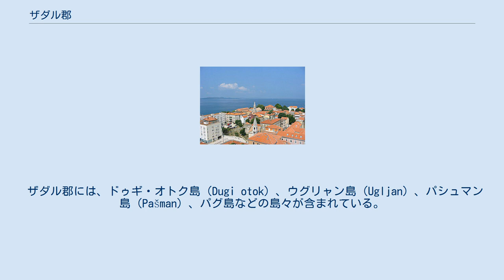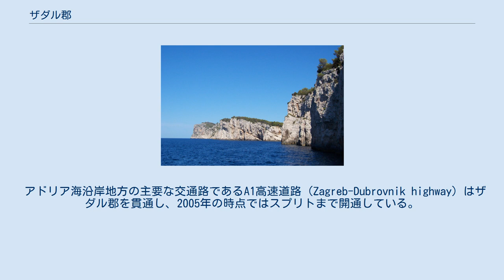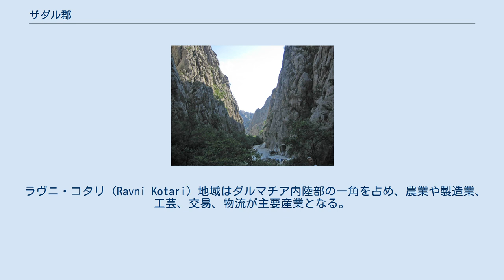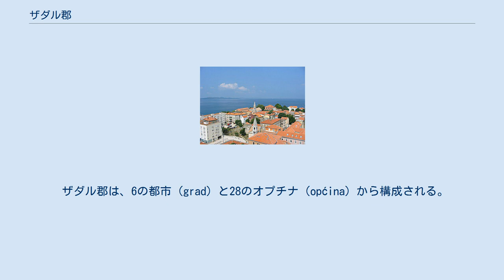ザダル郡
地図 ザダル郡（ザダルぐん、クロアチア語:Zadarska županija、セルビア語:Задарска жупанија）は、クロアチアのダルマチア北部およびリカ南部を占める郡。
郡都はザダル。
 ザダル郡の中心都市・ザダル。
 2001年の国勢調査によると、ザダル郡の人口は162,045人であった。
クロアチア人がその93.30%を占め、多数派を形成している。
その他はセルビア人、ボシュニャク人、アルバニア人、イタリア人などによって構成される。
 郡内で規模の大きい都市（grad）としては、ザダル、ベンコヴァツ（Benkovac）、ビビニェ（Bibinje）、ビオグラード・ナ・モル、ニン（Nin）、オブロヴァツ（Obrovac）、パグ（Pag）がある。
 ザダル郡には、ドゥギ・オトク島（Dugi otok）、ウグリャン島（Ugljan）、パシュマン島（Pašman）、パグ島などの島々が含まれている。
また、パクレニツァ国立公園も含まれている。
 郡の面積は7,854平方キロメートルであり、うち3,642平方キロメートルは陸であり、クロアチアの領土の6.4%にあたる。
海は3,632平方キロメートルであり、クロアチアの領海のおよそ12%を占める。
島嶼部の面積は580平方キロメートルであり、300を超える大小の島々から構成されている。
海岸線の長さは島嶼部も含めると1,300キロメートである。
 ドゥギ・オトク島の景色。
この地方には複雑なダルマチア式海岸が形成され、多くの島が並ぶ。
 パグ島の中心都市パグ。
 2つの切り立った渓谷を持つパクレニツァ国立公園。
 ザダル郡の交通はクロアチアの北部と南部を結ぶ要となっている。
 アドリア海沿岸地方の主要な交通路であるA1高速道路（Zagreb-Dubrovnik highway）はザダル郡を貫通し、2005年の時点ではスプリトまで開通している。
ザダルからはマスレニツァ橋、スヴェティ・ロク・トンネルを経てザグレブへと続いている。
ザグレブ＝クニン＝スプリト鉄道線からは、ザダル郡を通ってザダルとシベニクへと支線が延びている。
 アドリア海沿いの地方では海上交通もある。
ザダルからイタリアのアンコーナを結ぶ国際カーフェリーの航路があり、ザグレブ、ザダルからアンコーナを経由してローマへ至るルートは中央ヨーロッパとローマ以南のイタリアを結ぶ最短経路である。
ザダル空港は改築され、現代化された。
滑走路の改修が続けられており、ジャンボ・ジェット機の離着陸が可能となる。
 ザダルにはよく利用されている旅客用の港があり、またガゼニツァ（Gazenica）にある貨物用の港は毎年100万トンの取り扱いが可能である。
堤防の建設によってその取り扱い容量はさらに上がることが期待される。
港の荷揚げと倉庫の容量はまだ供給過剰の状態にある。
 ラヴニ・コタリ（Ravni Kotari）地域はダルマチア内陸部の一角を占め、農業や製造業、工芸、交易、物流が主要産業となる。
 観光はザダル郡の最も重要な産業であり、温厚な気候、入り組んだ海岸線、澄んだ海、そしていくつもの湾、入り江、浜などから成る1300キロメートルに及ぶ海岸線という地理的好条件に恵まれている。
ザダル郡地域を訪れる観光客はまた、その背後にそびえるヴェレビト山脈、タレシュチツァ（Telaščica）、南に隣接するパクレニツァ国立公園、コルナティ国立公園、そして北のプリトヴィツェ湖群国立公園へも容易に訪れることができる。
 ザダル郡は、6の都市（grad）と28のオプチナ（općina）から構成される。
都市とオプチナは、ともに郡の下位に属する同じレベルの自治体であるが、一般に都市のほうが規模が大きい。
 2008年以降、ザダル郡の長官（župan）はクロアチア民主同盟のスティペ・ズリリッチ（Stipe Zrilić）である。
郡議会は41議席から成り、その政党別の内訳は以下の通りである。